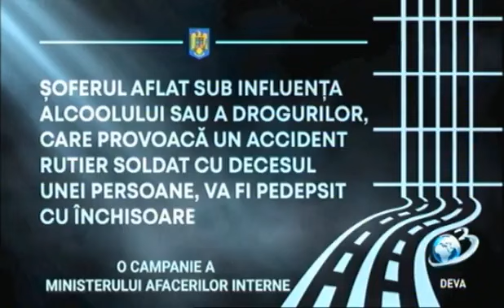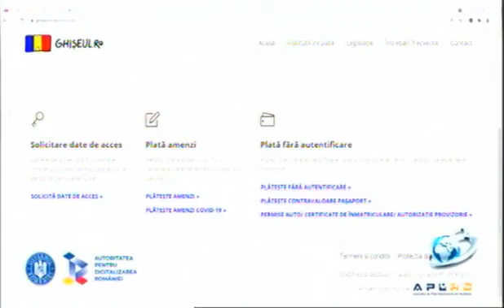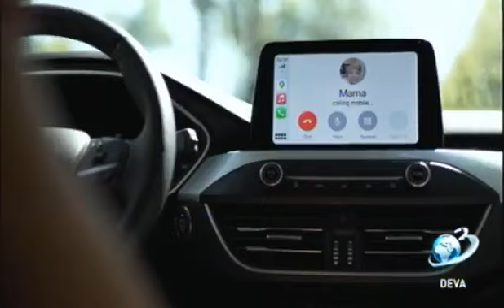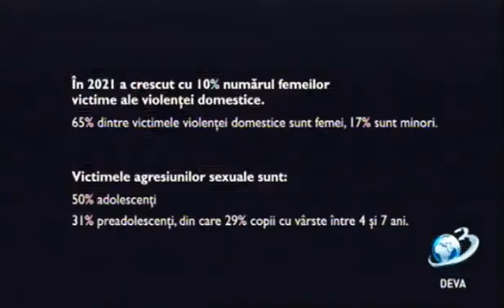Alege pentru tine, la Antena 3 Deva, invitați, Ferenczi István și Bende Barna, UDMR, 29.05.2024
Invitații emisiunii sunt Ferenczi István și Bende Barna – Gavril - Candidați pentru Consiliul Local al Municipiului Hunedoara din partea UDMR